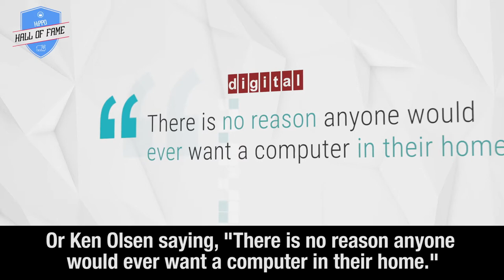SUZY CEO Matt Britton Discusses Why Brands Need To Use SUzy To Slay The "HIPPO"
About Suzy
Founded in 2017, Suzy is a consumer intelligence platform that connects brands directly with their target audiences and helps them make better, more informed decisions—faster. The platform enables organizations to target and retarget any consumer segment, and to ask questions and get insights within minutes. Customers typically receive 500 responses in less than 60 minutes. Powered by an on-demand network of over 1 million users, Suzy is a perfect blend of art and science, giving companies an unprecedented direct line of communication with their customers instantly, in real-time. These insights result in companies creating products people want, ideas people love and offers people actually need. Learn more and chat with us at Suzy.com.